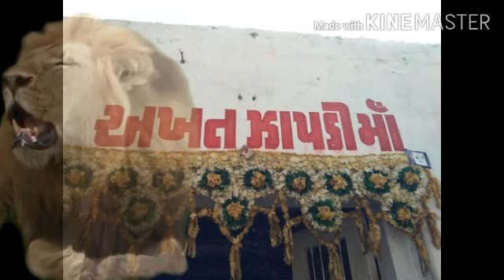Kamboi ni maa akhat